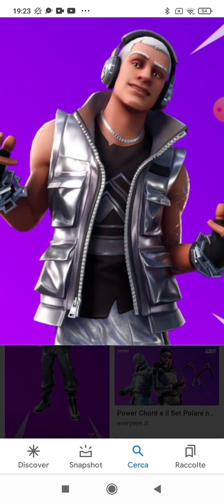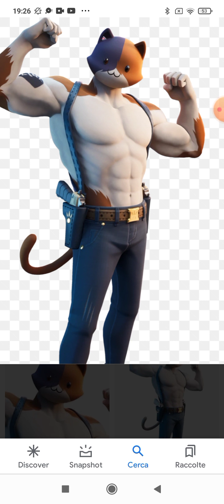10 SKIN CHE DETESTO DI FORTNITE